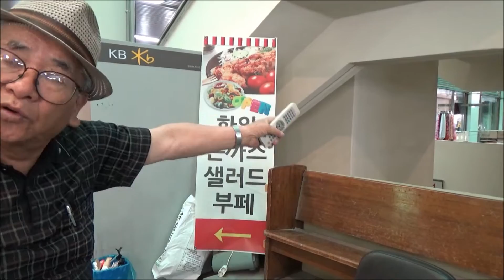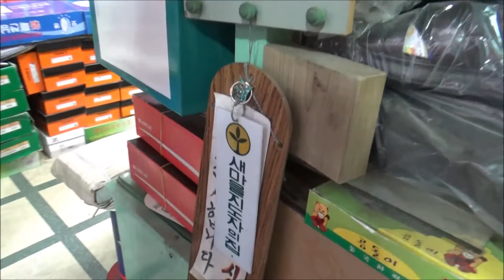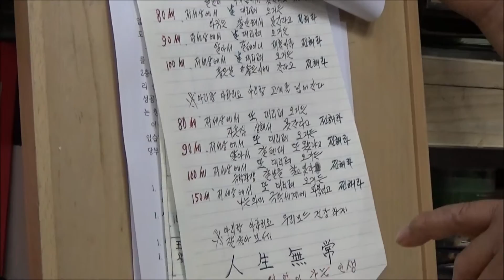제천중앙시장 산증인 경안상회 지일순 대표 검정고무신 스토리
[영상실록] ‘신발귀신’ 60여년 꺼먹고무신 스토리
제천중앙시장 산증인... 경안상회 지일순 대표

“장사를 하면서도 다양한 사회봉사활동이 가장 보람있고 행복했어요.”

1959년 군복무를 마치고 혈기왕성한 25세 청년시절부터 고무신을 시작으로 57년간을 신발장사를 해온 중앙시장 경안상회 지일순(82) 대표의 말이다.

새마을지도자, 바르게살기, 청소년선도위원, 자연보호협회 등 8개 단체에 왕성하게 활동하면서 장사에 지장이 없었던 것은 아니지만 사회봉사활동은 ‘내집마련의 꿈’을 이뤘을 때가 평생 살아오면서 가장 행복했고 보람 있었다.

또 기억에 남는 일은 1962년 화폐개혁을 앞두고 가게의 고무신을 한 켤레도 남기지 않고 모두 팔았던 ‘사건’이다.

지금도 신발가게 안에는 새마을지도자 사진과 훈장증이 자랑스럽게 걸려있어 늘 보면서 그날의 기억들을 되새기며 가보로 여긴다.

그는 지난날을 회상하면서 2남4녀의 자식들을 키우고 그저 먹고 살만한 형편이었지 큰돈은 벌지 못했다는 자평이다.

중간에 이문이 더 좋은 옷가게 등으로 전환하고자 하는 기회도 있었지만 처음 고무신가게를 열어준 이모부와의 의리를 소중하게 생각해 업종을 변경하지 못하고 지금까지 신발가게를 이어가고 있는 것이다.

“사람은 올려다 보고만은 살수 없어요. 나 보다 형편이 못한 사람에게 내가 가진 것을 나눠주고, 도와 주는게 사람이지요.”

지 대표가 사회봉사를 소중하게 생각하는데는 나름대로 철학이 있다.

“돈돈돈”하는 물질만능사회지만 서로를 챙겨주고 도와주는 따뜻한 사회를 꿈꿨기 때문이다.

아직도 처음 장사할 때부터 수많은 외상장부가 있지만 그렇게 야박한 장사꾼이 되지는 못했다.

중앙시장에 얽힌 옛 이야기와 그의 인생스토리를 들어본다.

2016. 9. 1. 오마이제천단양 정홍철 기자